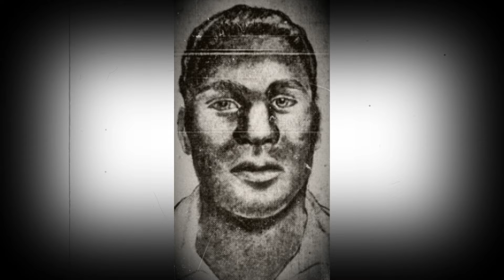Case File No. 59 - The Bouncing Ball Killer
Over the course of one year in the late 1950s and early 1960s, a terrifying killer roamed the streets of Los Angeles, California, targeting older women in a series of brutal, sexually motivated crimes. His identity remains a mystery to this day, and though he goes by many names, his most common appellation is the Bouncing Ball Killer.